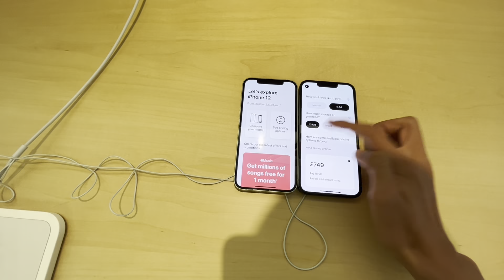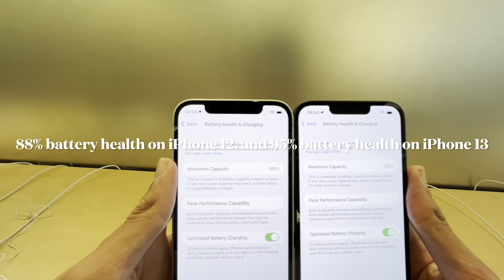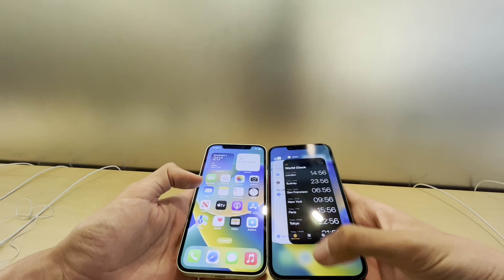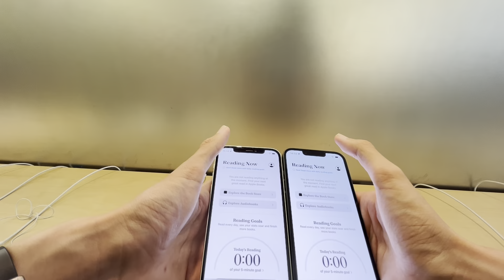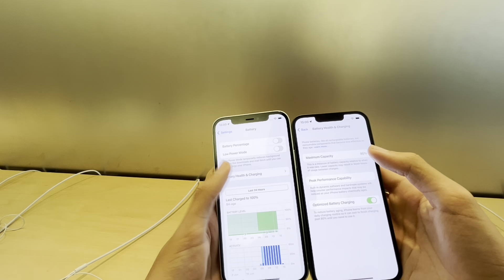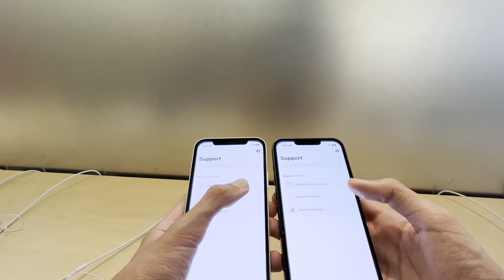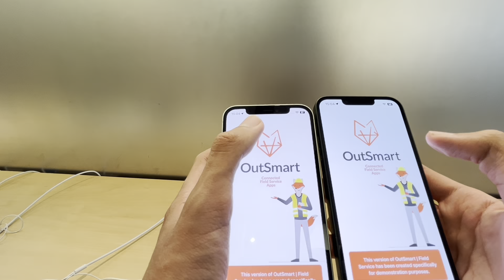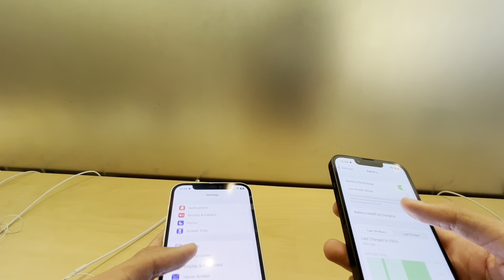Metrocentre Update Video June 2023